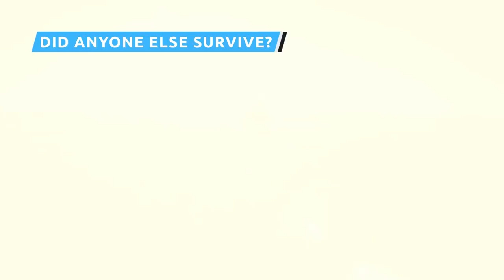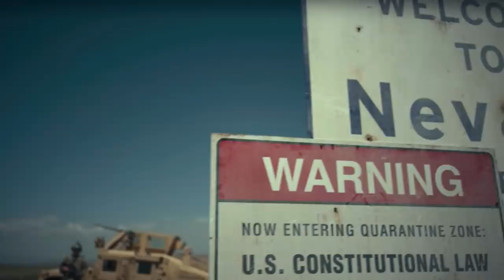Biggest Unanswered Questions About Army Of The Dead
Zack Snyder's 2021 is turning out better than anyone could have imagined. Hot off the heels of his well-received Justice League Snyder Cut (aka Zack Snyder's Justice League), the Dawn of the Dead filmmaker is returning to his roots with a new action movie about humans surviving in the face of zombie mayhem: Netflix's Army of the Dead.

Army of the Dead features an original plot for a zombie movie, in that it's not a movie just about survival — it's also a heist movie about getting filthy rich. It's a long, ambitious, off-the-wall movie that takes a lot of risks, but it also leaves behind more than a few unanswered questions. These are the biggest unanswered questions about Army of the Dead.

Where did Zeus come from? | 0:00
Where were they going? | 1:19
No combination? | 2:20
What was Zeus' plan? | 3:28
Did Geeta survive? | 4:22
How did Vanderohe survive so long? | 5:28
Did anyone else survive? | 7:13
What is Kate's fate? | 8:07
The people in quarantine | 9:00